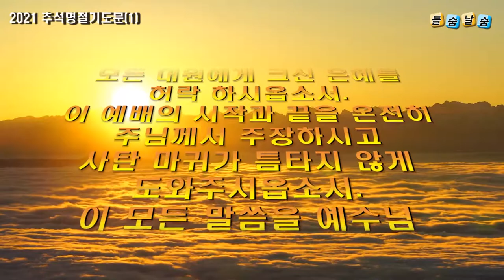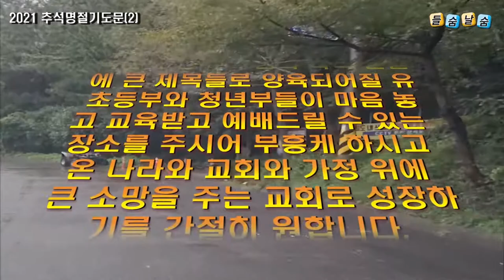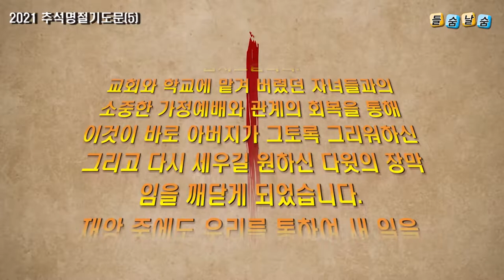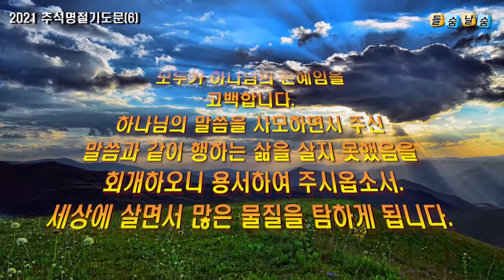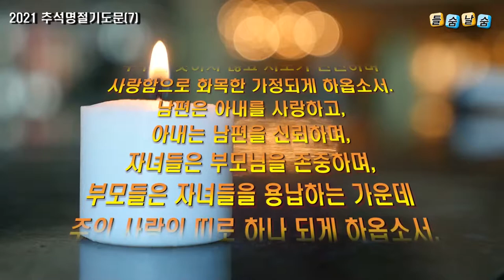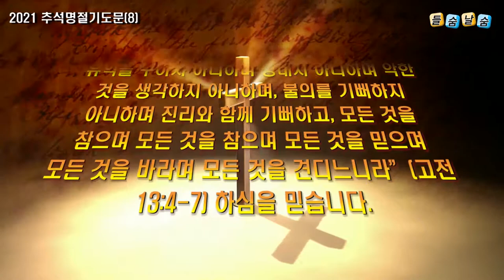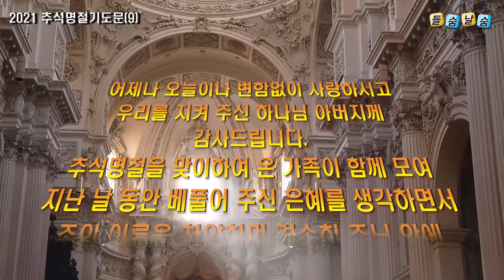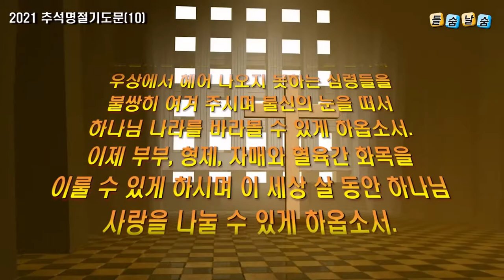[들숨날숨기도]추석명절기도문영상(2021년 9월)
추석명절기도문영상 1-10